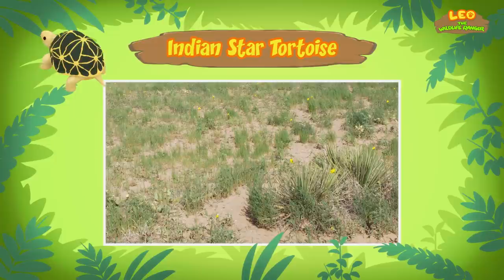Asian Animals (Part 6/7) - Animals Stories for Kids | Educational | Leo the Wildlife Ranger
Hey adventurers! In today's animated extended minisode, we are featuring the sixth part of our list of Asian animals that are native to Asia. Which animal are you surprised to see that it is actually native to Asia?

Here are all of the amazing animals featured in today’s extended minisode:
• Sumatran Orangutan
• Malayan Tapir
• Indian Star Tortoise

If you like our minisodes, you'll definitely love this one!

Check out our brand new extended minisodes and new fun animal facts from Ranger Rocky! It's everything you love, with that something extra! Have fun, Junior Rangers!